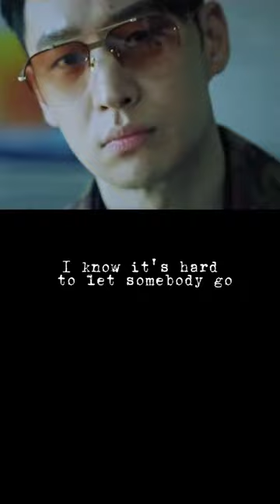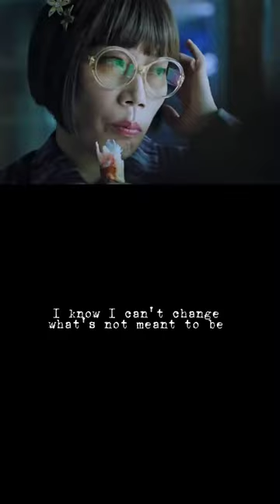madam lim x wang tao zi 💔